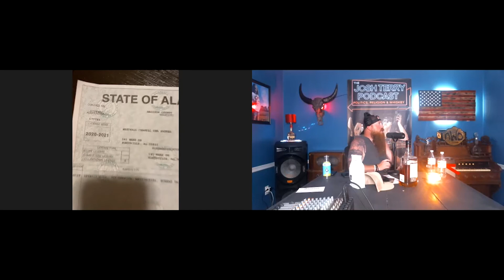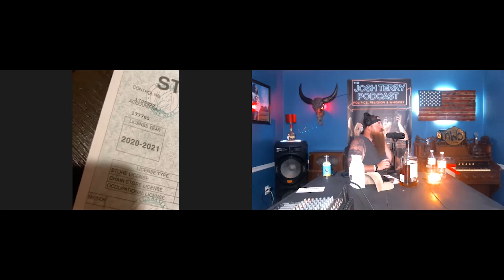The Life Of A Stripper: Miss Chanel